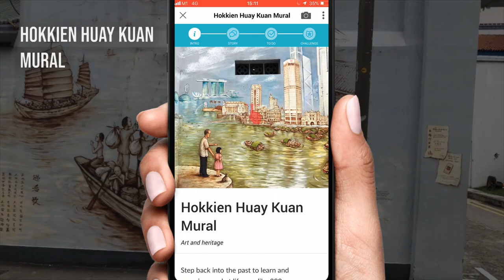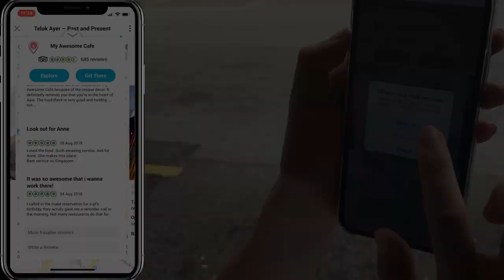Cheap and Fun Things To Do in Telok Ayer Singapore | Locomole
Discover cheap and fun things to do in Singapore. Follow three best friends as they explore and navigate their way through Telok Ayer with the Locomole app. Experience an immersive tour through Singapore’s past. Watch the Hokkien Huay Kuan mural come to life, learn more about Singapore’s history, try some local delights and more!

🤳Video designed and developed by from the Singapore Management University - Vishwala, Jess, Li-n, Amanda, Pei Yi, Kenny, Levi, Darius

📱Download LocoMole App for free and start your budget travel with your mobile device. Available on Apple App Store and Google Play Store.

🔴Key features of LocoMole App:
1️⃣Interactive self-guided mobile walking tours (explore on your own with your mobile device, LocoMole App is your personal digital guide)
2️⃣Over 70 mobile trails covering more than 750 places in Singapore, Malaysia , Sri Lanka and Israel, designed by local heritage and technology experts, LocoMole App is a multiple award winner 🏆for Best Travel App in Immersive Media.
3️⃣ Get tips on things to do or local food to try on a budget
4️⃣ Find your way using the route plotting or Augmented Reality wayfinding features
5️⃣Search for halal eateries, discounts, and amenities near you as you scan your surrounding using Augmented Reality.
6️⃣ Scan the street arts and murals to see them come alive with stories behind places.
7️⃣Take unique photographs with iconic local 3D AR Capture your unique travel memories with 3D AR features